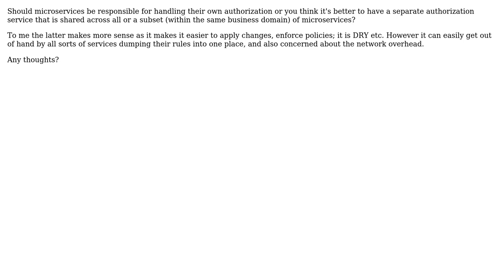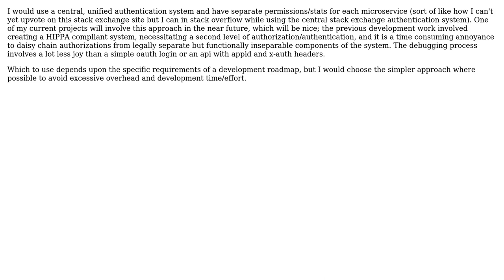Software Engineering: User authorization with microservices (2 Solutions!!)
Software Engineering: User authorization with microservices

With thanks & praise to God, and with thanks to the many people who have made this project possible! | Content (except music & images) licensed under CC BY-SA | Music | Images & others | With thanks to user morcmarc user Jonathan Voss user Ashwani Agarwal and the Stack Exchange Network Trademarks are property of their respective owners. You are responsible for your own actions.